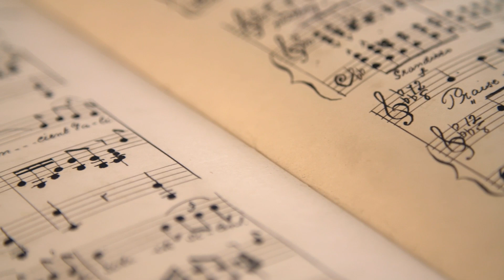Your Memories Aren’t Yours — Here’s The Proof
A surgeon struck by lightning suddenly develops a genius-level talent for music — a phenomenon science still can’t explain.
From real cases of acquired savant syndrome to children recalling verified memories from lives they never lived, this episode explores the memory glitches that defy everything we know about the brain.

How can impossible information appear out of nowhere?
Why do some people access skills they never learned?
And what does it mean if memory can exist outside the physical brain?

These anomalies may point toward something far stranger — a hidden information field woven into the fabric of reality itself.

If even one of these cases is true… our understanding of the human mind may be completely wrong.